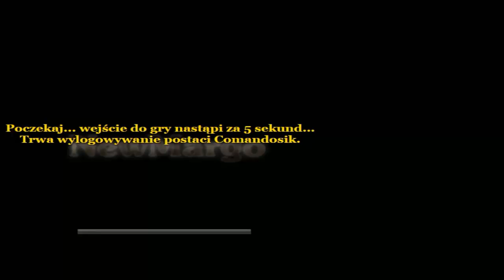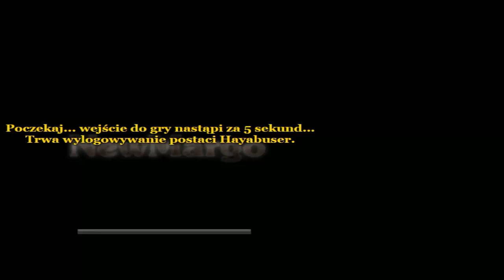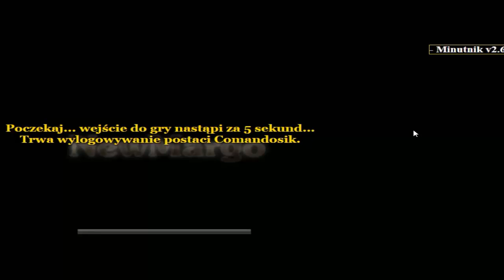Przygody z Margonem Sezon II part 128 - Quest, Korredy 87lvl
Siemanko,
witajcie w dzisiejszym filmie obejrzycie prezentacje expowiska, quest oraz dobijanie 87 poziomu.